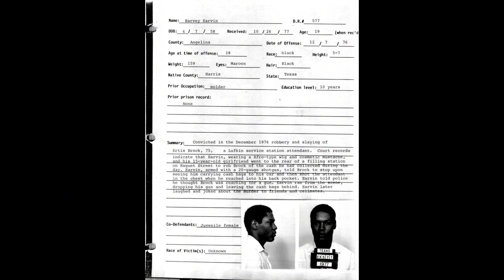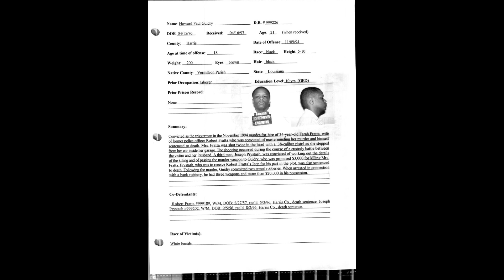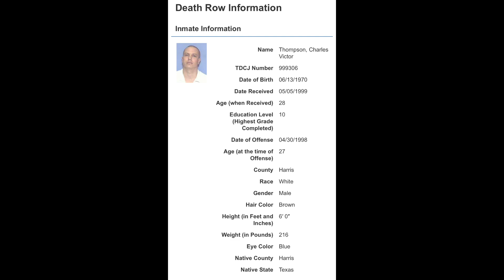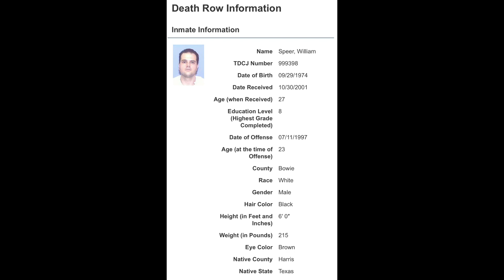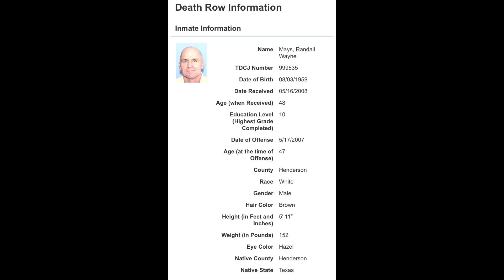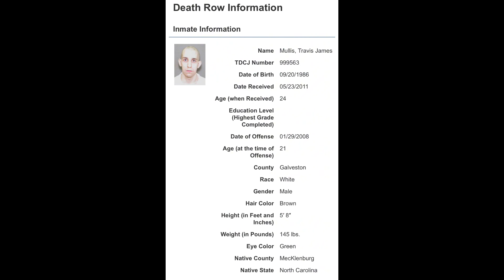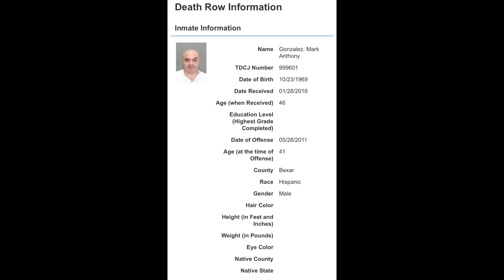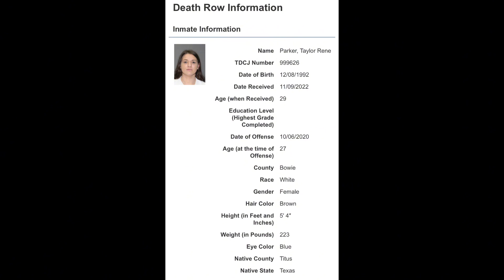The Inmates of Texas’ Death Row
Currently 5 inmates are scheduled for execution in Texas: Jedidiah Murphy, William Speer, Brent Brewer, David Renteria and Ivan Cantu